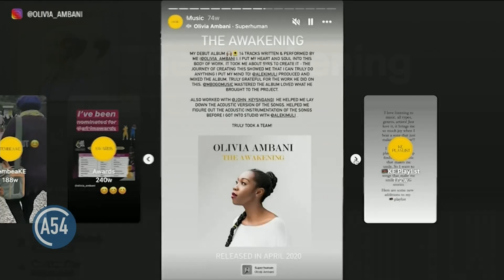Entertainment Report: Olivia Ambani Talks Music Career and Collaborations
In this week’s entertainment report, VOA’s Heather Maxwell sat down with Olivia Ambani, a Kenyan musician who has performed successful live concerts across the East African nation.